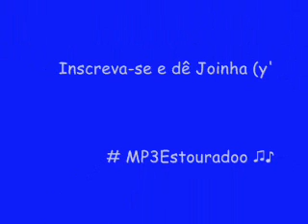LÁ FURIA 2014 - SÃO FRANCISCO DO CONDE - PIU PIU